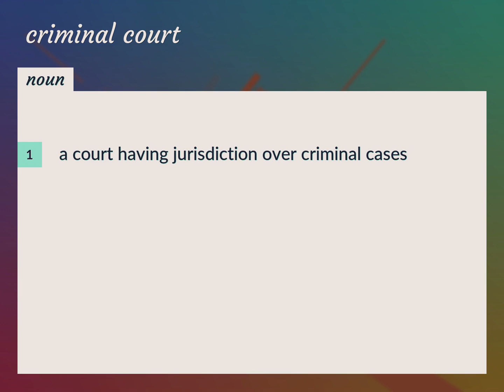Criminal courts | meaning of Criminal courts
What is CRIMINAL COURTS meaning?